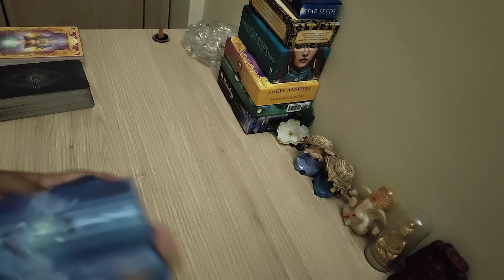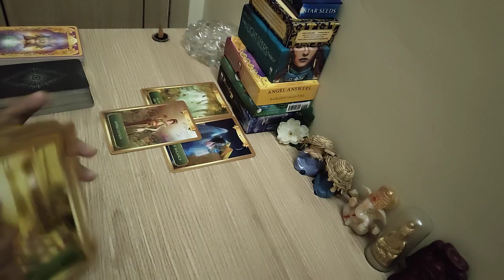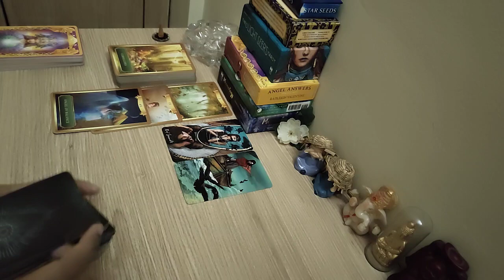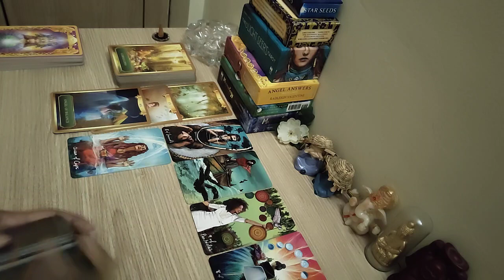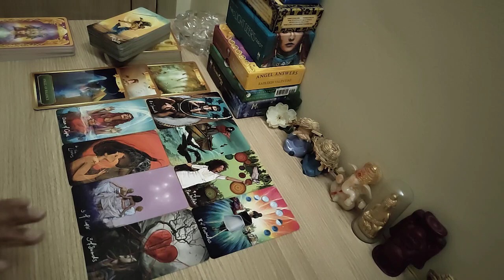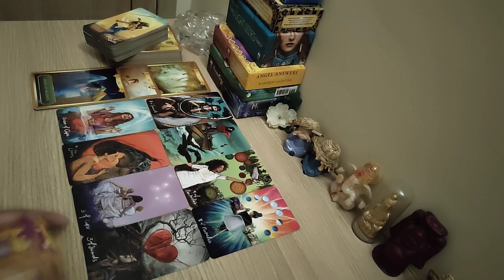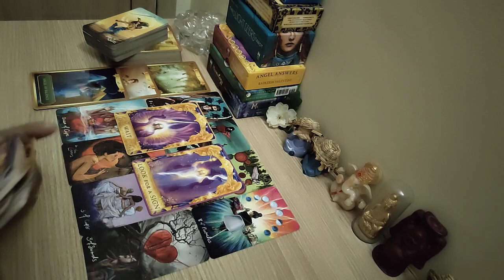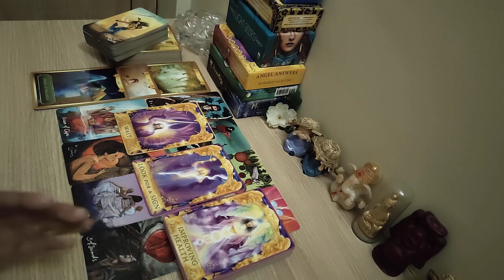SEPTEMBER 2023 : FIRE 🔥 SIGN: ARIES ♈ LEO ♌ SAGITTARIUS ♐ मेष, सिंह और धनु राशि 🌈🌞❤️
Hi Friends,

Today's topic is - SEPTEMBER 2023 READING 🙏🌈🌞🌟

(If my reading resonates and touched you and have done something better for you or if you like my reading and appreciate my initiative you are most welcome. You can also use ,Thanks button on YouTube for small tip to appreciate my work :) )